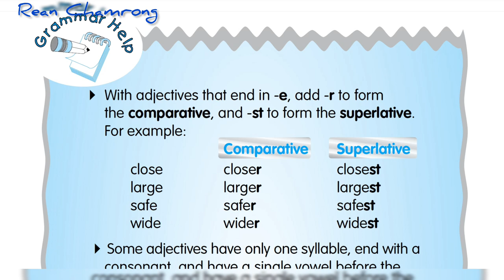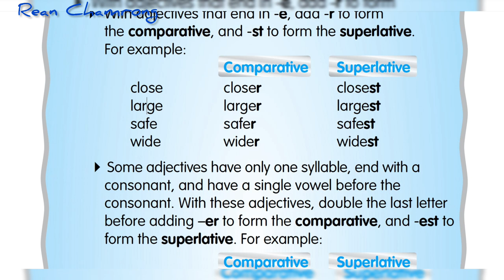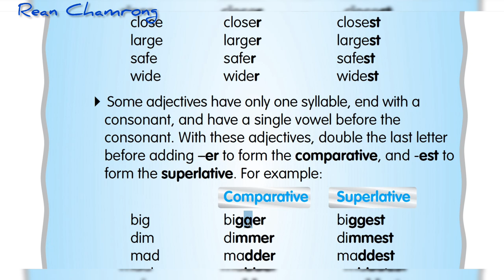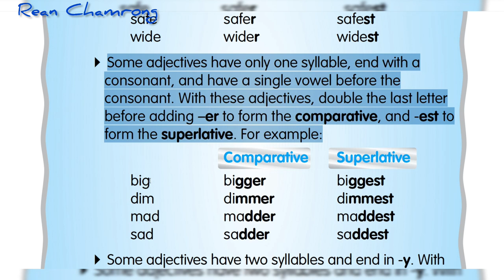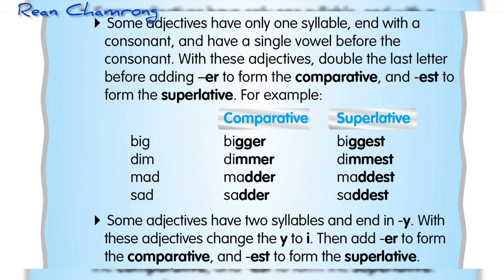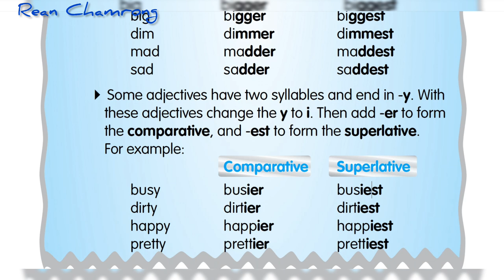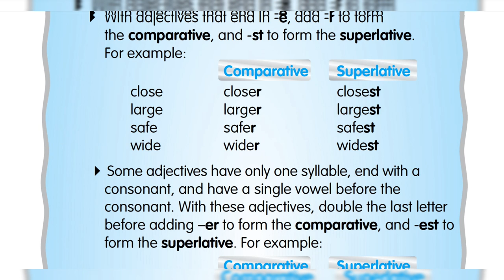Comparative and Superlative Form of Short Adjectives